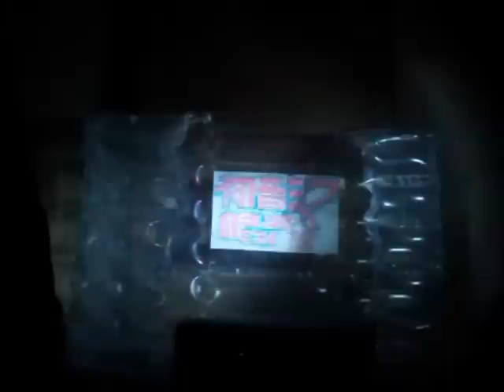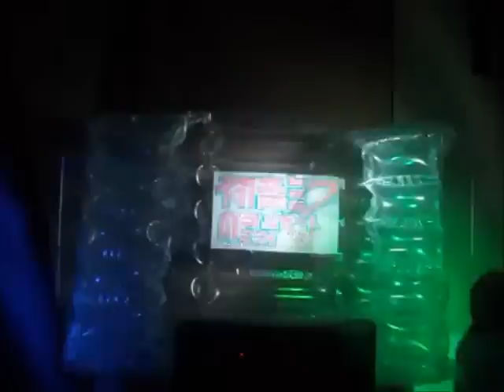ミクFES 2012 Part 1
ミクFES 2012 is a home made concert. I've never been to a miku concert and when i didnt know who miku was when Mikunopolis had passed so i tried making the concerts and failed at a lot of tries but i found one way and built the stage behind it which is made of a cable box bubble container (idk what its called) and a small black boz so i made mikufes and 2 other home made concerts and decided to call it Miku's Concert of the Future
setlist in this part
opening - Innocence
1 - Miku Miku Ni Shite Ageru
2 - Watashi no Jikan (My Time)
3 - Yume Yume (Deam Dream)
4 - Clover Club
5 - Tosenbo (Standing In Your Way)
Credit to Frankiepla and dsuco92 for clover club video